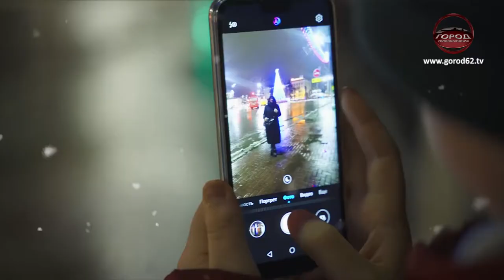ОХРАНА ПОРЯДКА В ПРАЗДНИКИ